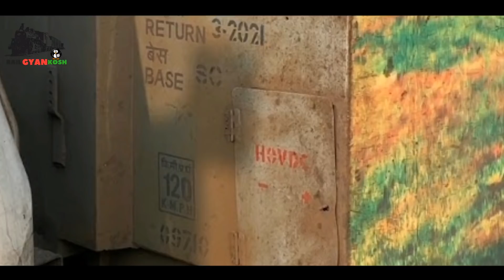Hybrid LHB coaches in Indian Railways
This video will give you information about Hybrid LHB coaches .